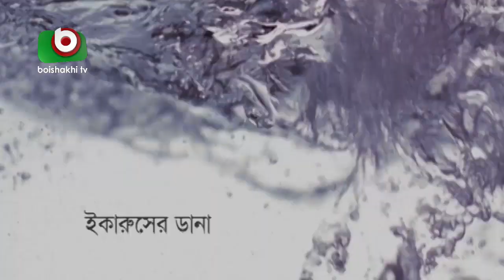রোমান্টিক নাটক - ইকারুসের ডানা । Ekarusher Dana | Ep - 77 | Shajal, Kushum, Shampa Reza, Litu Anam